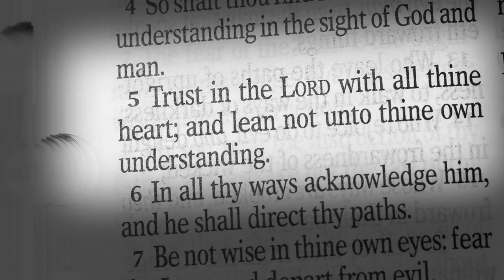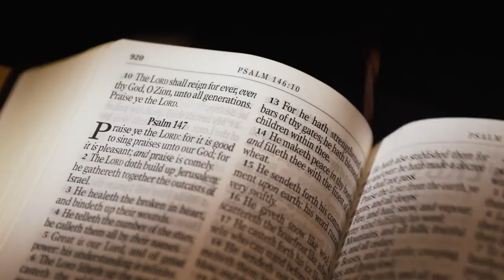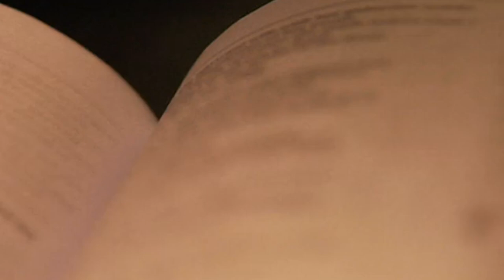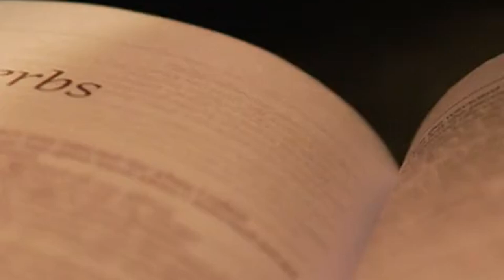WISDOM PROVERBS.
Dive into the profound wisdom found in the Book of Proverbs! In this video, we explore key verses that highlight the value of wisdom and understanding as taught in the Bible. From the importance of humility to the pursuit of divine knowledge, these proverbs offer timeless guidance for living a life rooted in faith and discernment. Whether you're seeking to grow spiritually or simply looking for inspiration, these biblical truths will enrich your journey. Watch now to uncover the priceless treasure of wisdom that can transform your life!

Feel free to adjust it as needed!